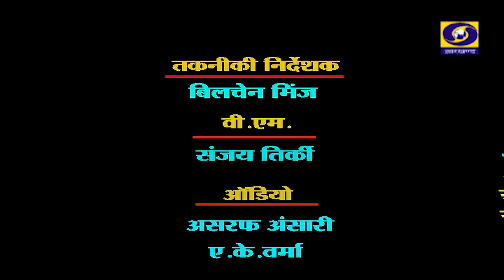ढ़ोल मांदर - शिकारी लोक नृत्य